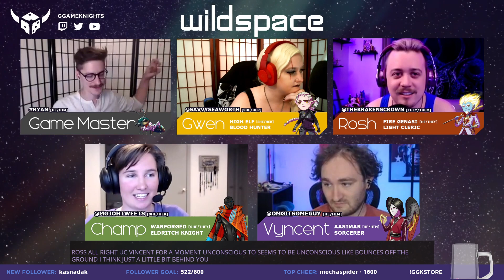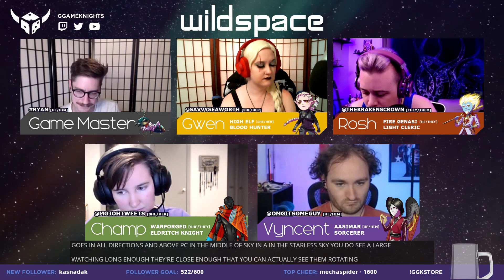Wildspace | Season 3, Episode 15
FEATURING:
@thekrakenscrown as Rosh
@savvyseaworth as Gwen
@omgitsomeguy as Vyncent
@mojohtweets as Champ
& Ryan as The GM!